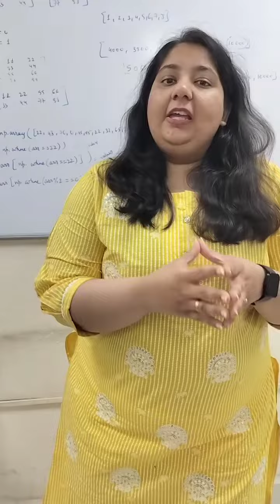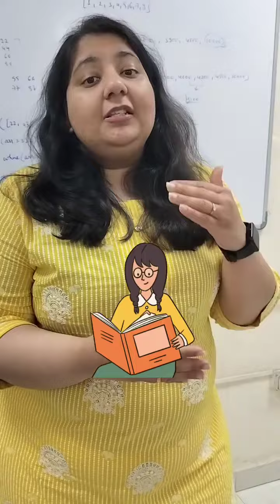Importance of Studies l How to Study? | How to get good grades? | Basant Panchami